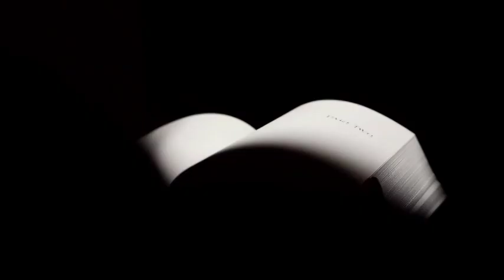Biblia La terra dei Libri "Io sono Mia" di Miriam Bartolomucci raccontato da Mauro Fornaro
BIBLIA - la terra dei libri è una rubrica ideata e condotta da Mauro Fornaro per BrioRadio.
In questa puntata parliamo di un libro di Miriam Bartolomucci intitolato "Io sono mia"

Puntata in collaborazione con "Libri dal Cuore"

GRAZIE!

Per informazioni di servizio, commerciali, segnalazioni o anche solo per semplice curiosità

Puoi sostenerci concretamente con una donazione spontanea, volontaria e libera. Proprio come BrioRadio.
Usa questo link se vuoi effettuare la donazione
GRAZIE